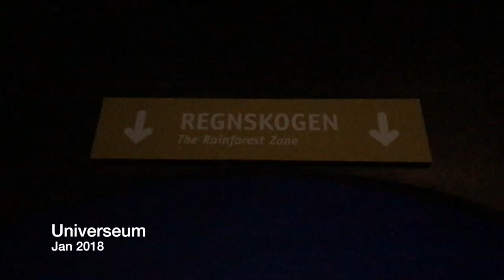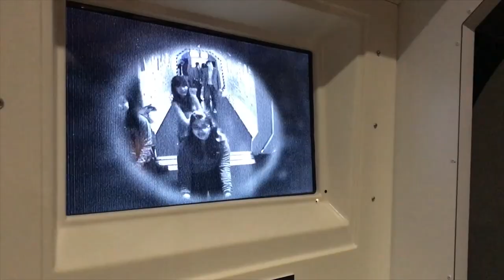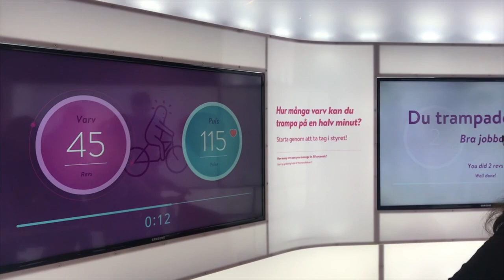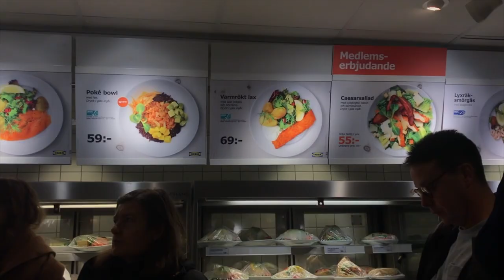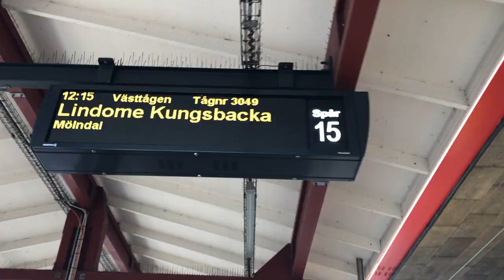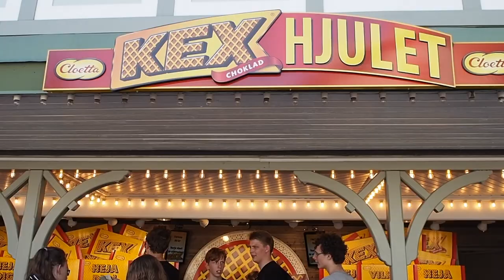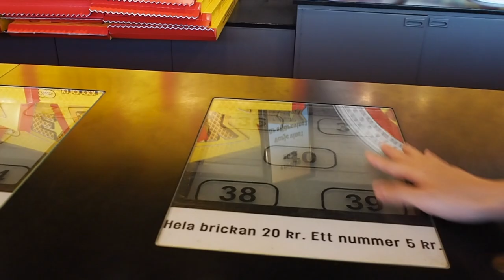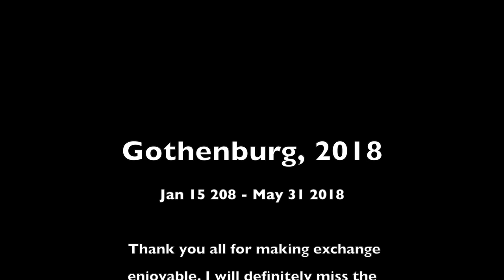Exchange Vlog 4: Gothenburg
15th Jan 2018 to 31st May 2018

Wanted this to be my last exchange vlog where I conclude my entire exchange journey but I'm going to change the sequence a little. After retrieving my videos from my harddisk, this is the first place that came into my mind. Always feels so good to be back in rum 256.